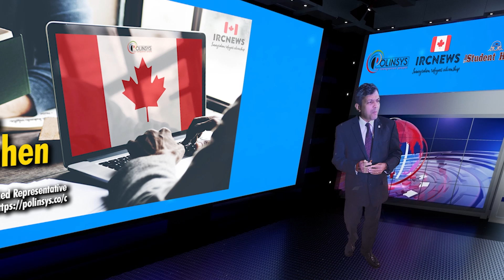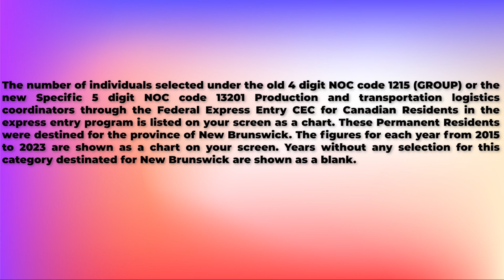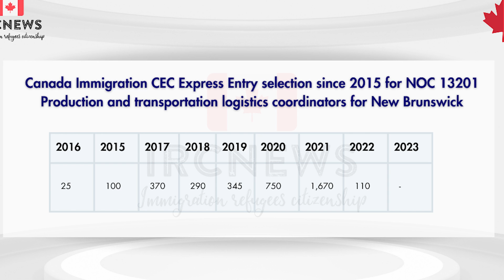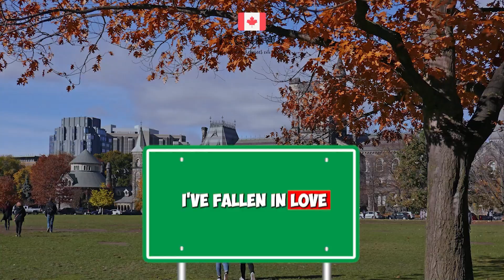CEC Express Entry: NOC 13201 - Logistics Coordinators for New Brunswick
Canada Immigration CEC Express Entry selection since 2015 for NOC 13201 Production and transportation logistics coordinators for New Brunswick

The number of individuals selected under the old 4 digit NOC code 1215 (GROUP) or the new Specific 5 digit NOC code 13201 Production and transportation logistics coordinators through the Federal Express Entry CEC for Canadian Residents in the express entry program is listed on your screen as a chart. These Permanent Residents were destined for the province of New Brunswick. The figures for each year from 2015 to 2023 are shown as a chart on your screen. Years without any selection for this category destinated for New Brunswick are shown as a blank.

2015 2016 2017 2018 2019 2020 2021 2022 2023
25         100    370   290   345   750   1,670 110   -